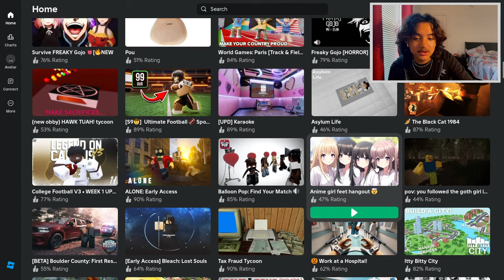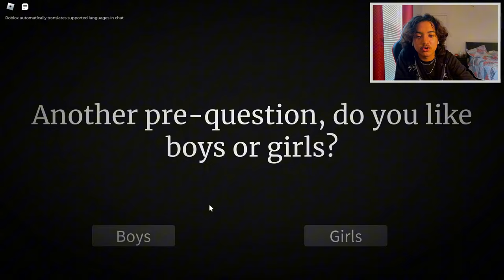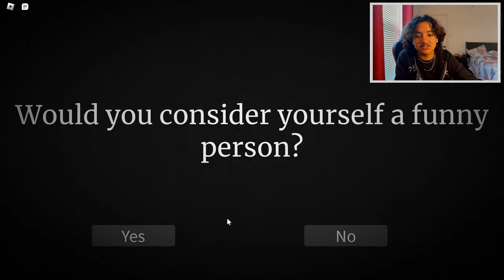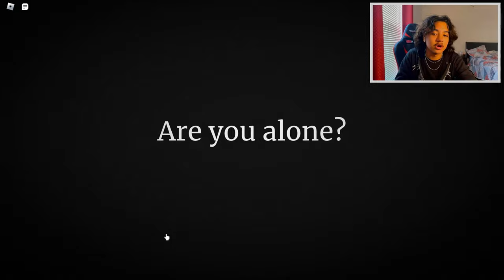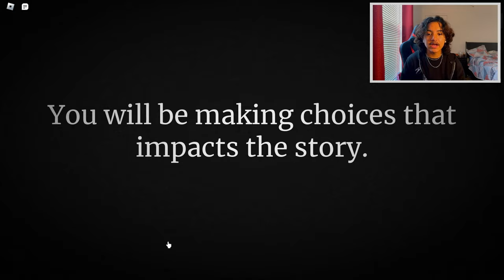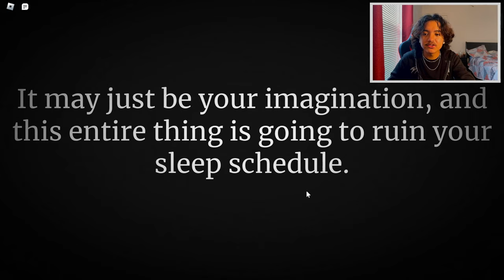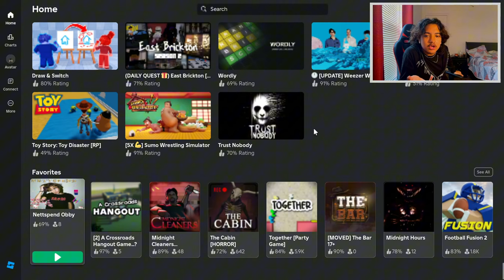Into the WEIRDEST Depths of Roblox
jay on roblox